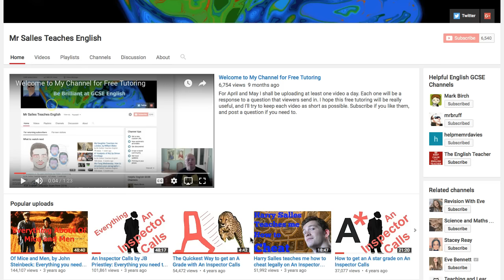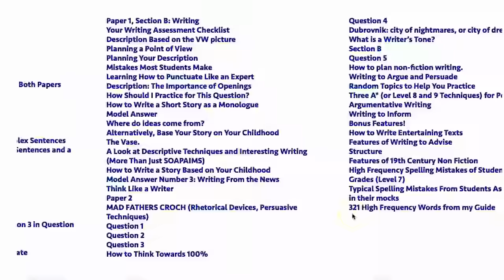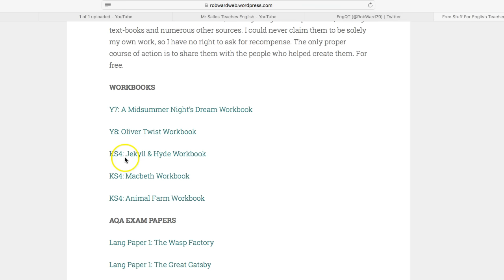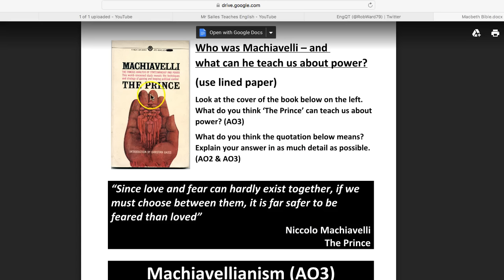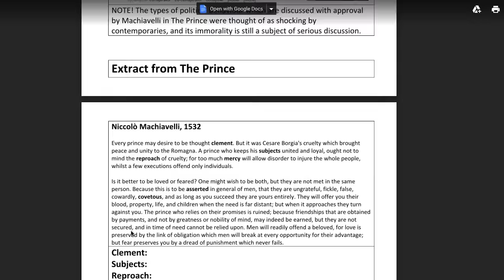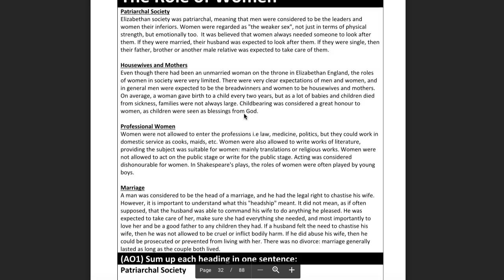Let's get revising on my channel this term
I'll be making lots of videos on Macbeth and Jekyll and Hyde. It's going to be a great term. Maybe some poetry!